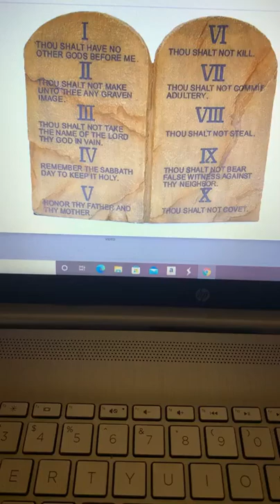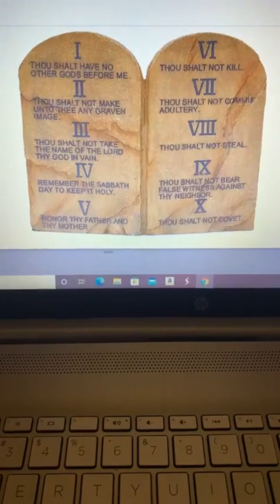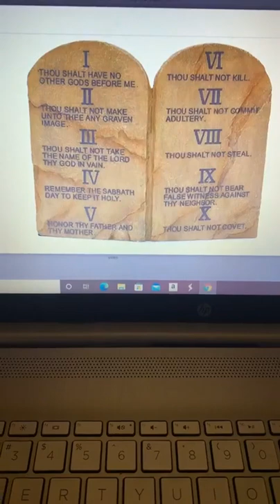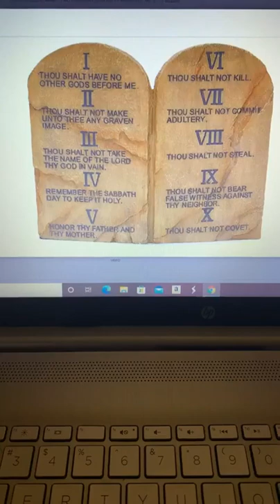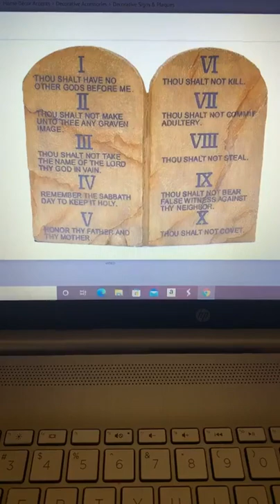DANIEL STARTING ON JANUARY 3, 2022 UNTIL JANUARY 23, 2022 STARTING AT 5AM -3PM ONLY LIQUIDS